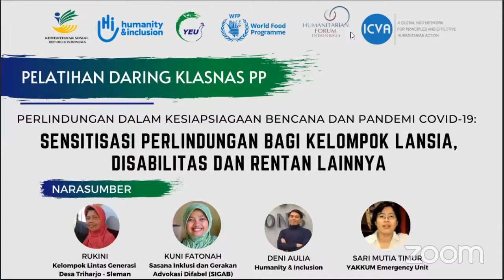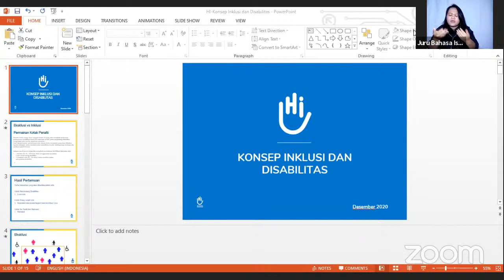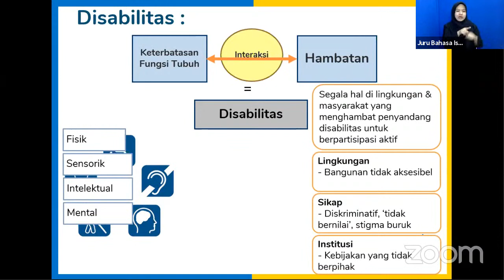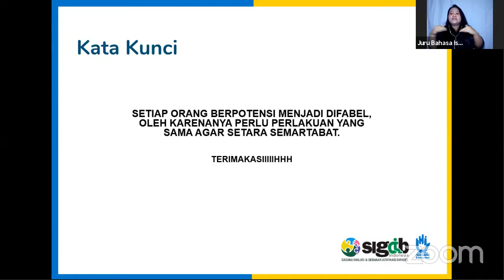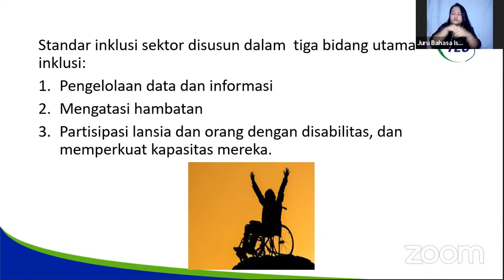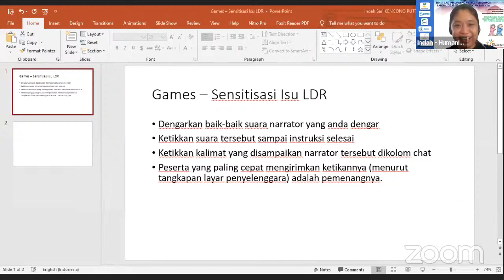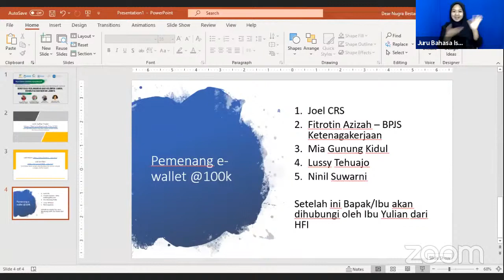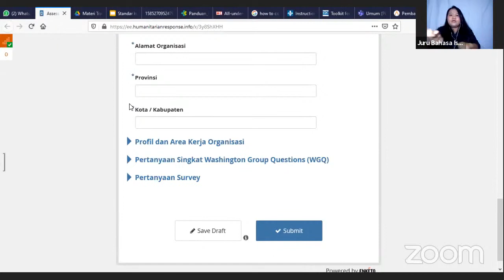Serial Pelatihan Klasnas PP: Sensitisasi Perlindungan bagi Kelompok Lansia, Disabilitas dan Rentan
Serial Pelatihan Klaster Nasional Pengungsian dan Perlindungan (Klasnas PP) dengan tema Perlindungan dalam Kesiapsiagaan Bencana dan Pandemi COVID-19 dan topiknya adalah Sensitisasi Perlindungan bagi Kelompok Lansia, Disabilitas dan Rentan Lainnya. Ini menjadi pelatihan ketiga dari Klasnas PP diselenggarakan tanggal 7 Desember 2020 pkl 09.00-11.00 WIB. Untuk kegiatan ini akan diselenggarakan berkat kerjasama Kementerian Sosial RI, HFI-ICVA, Humanity & Inclusion, YEU, dan WFP.